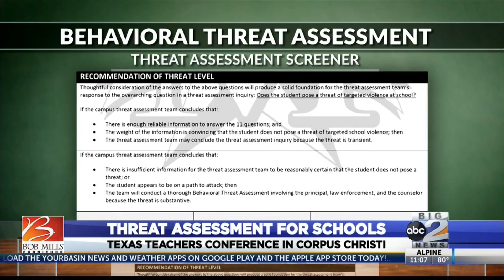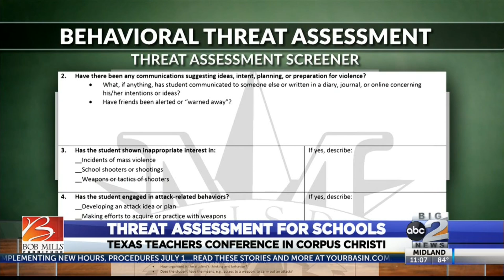School safety conference: why some districts are using the threat assessment tool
After the school shootings in Parkland and Santa Fe, the U.S. Secret Service National Threat Assessment Center joined its partners to develop a threat assessment model that campuses can use to enhance school safety.